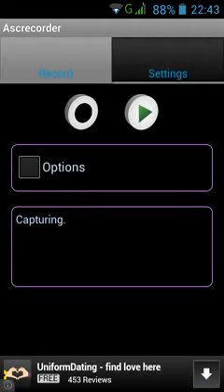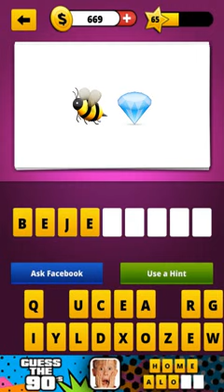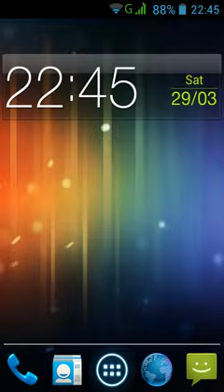Guess The Emoji - All Level 65 Answers